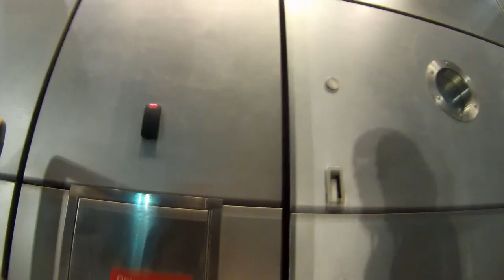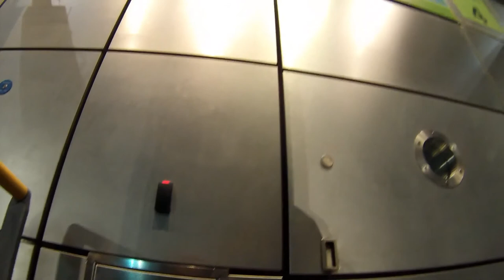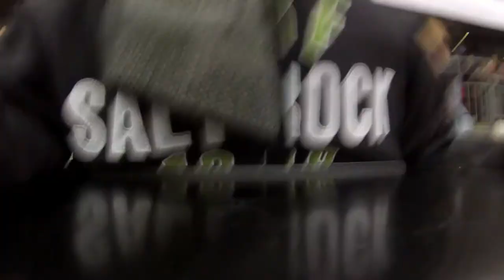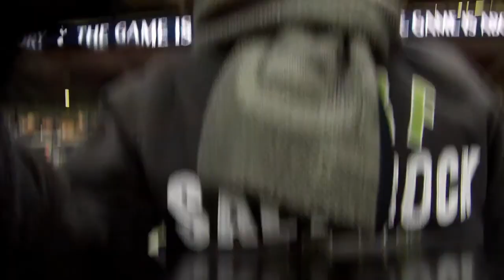WEMBLEY WAS PACKED!!! / THAT HAT THOOOO HAHA!!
Hey WAAAAAAZZZZZZZZZZAAAAA 21 gang, this vlog is long mainly because of the amount of good content thanks to Tottenham playing so well and getting four goals. PEACE!